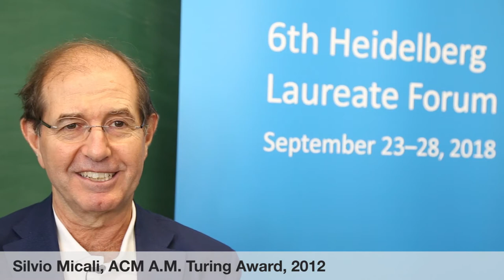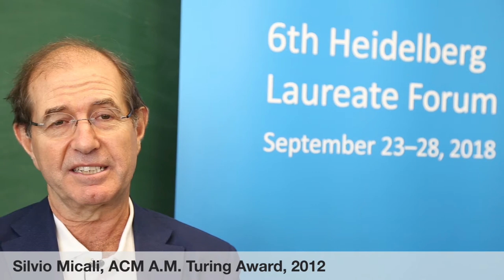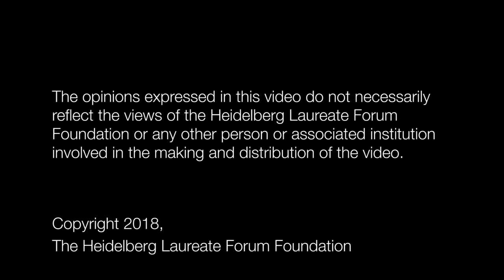6th HLF – Laureate interview: Silvio Micali